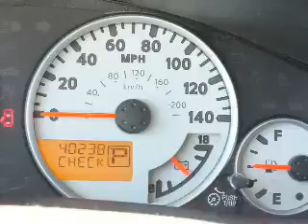2012 Nissan Frontier - Mesa AZ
Year: 2012
Make: Nissan
Model: Frontier
Trim: PRO-4X
Engine: 4.0 liter V-6
Transmission: Automatic
Color: Black
Mileage: 40238
Address:
6354 E Test Drive